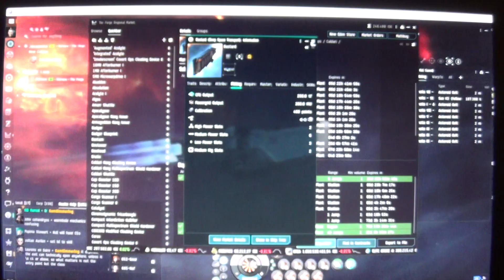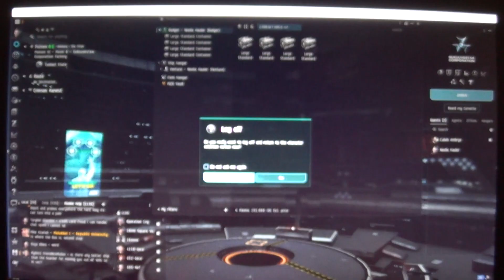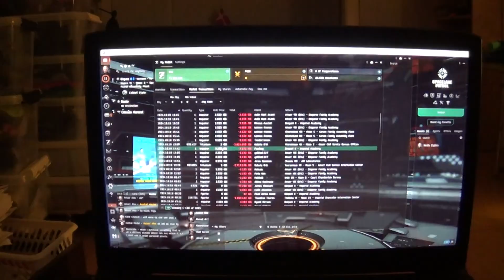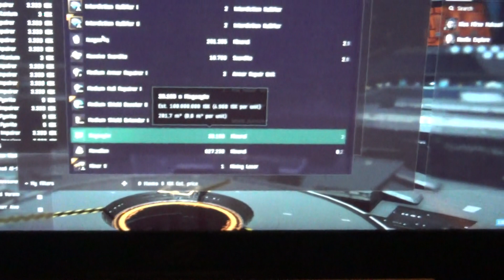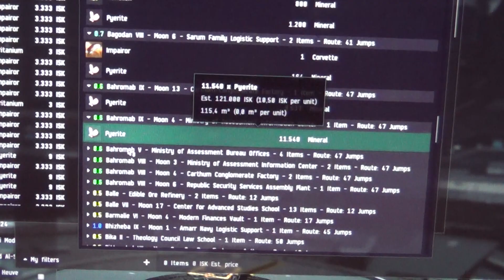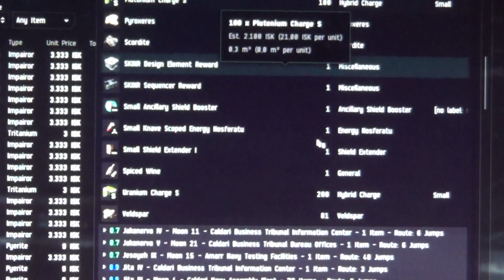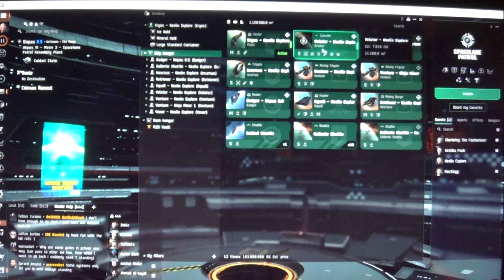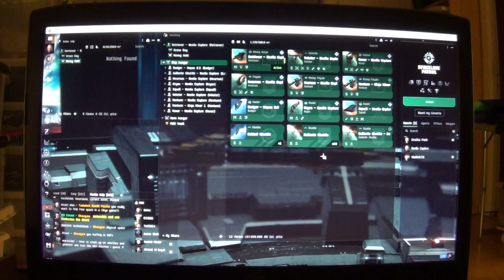MongoTV_18700 - EVE Online - DANSK - Del 407 - Dag 33 - Caldari- Køber NY Badger Hauler Fredag Aften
DEL 407 - God FREDAG. Så er det min DAG 33 i EVE :-)
5.Oktober 2024.
MERE TEKST SKREVET EFTER NOGLE TIMER
6.Oktober 2024.